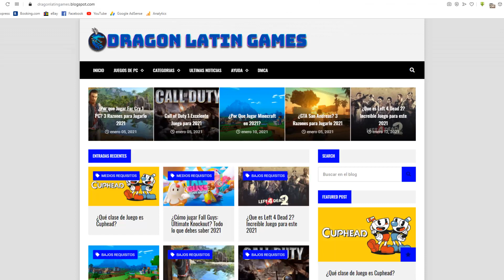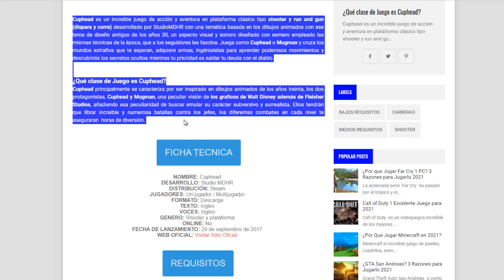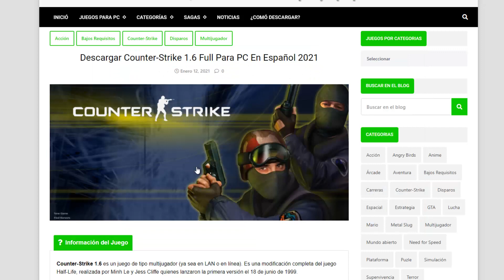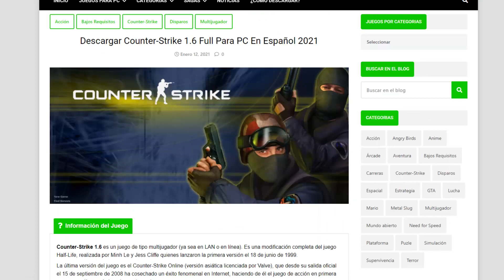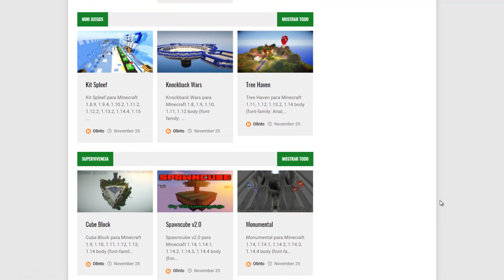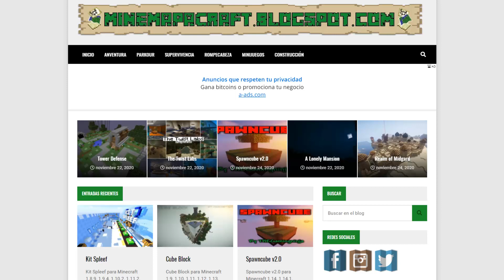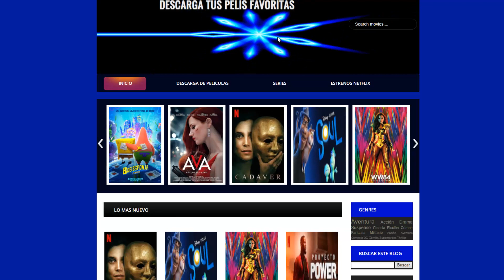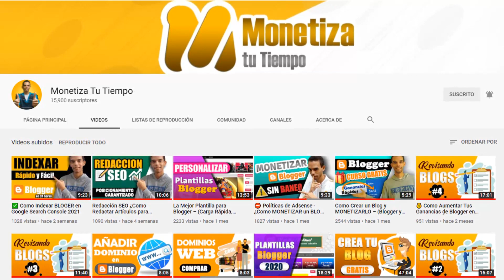😱 Top 4 Blog de Suscriptores. Estos Blog se ven Mejor que los míos